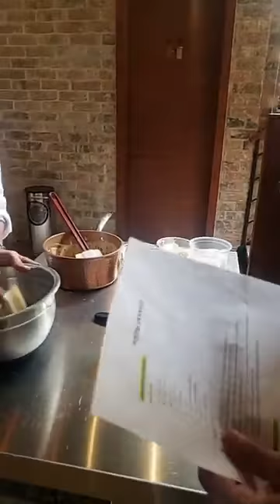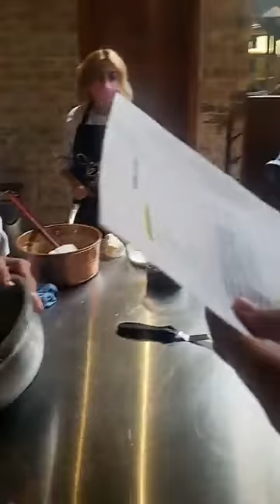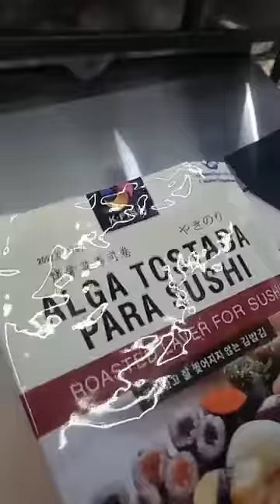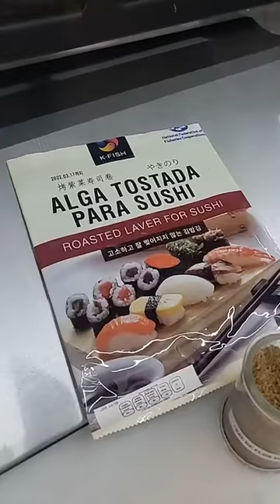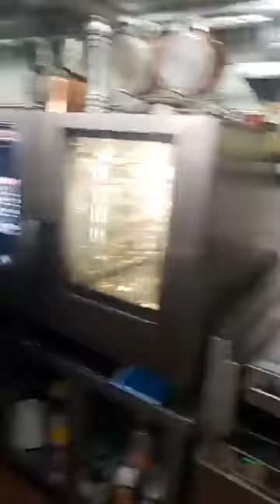Experiencias en Cuenca Taller 9 Julio 2020 / Invitado: chef Ana Ruíz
Experienciasencuencataller preparando Ensalada de Coles de Brusela por el chef Azari Cuenca, Sergio Camacho y de Chef invitado Ana Ruíz preparando un delicioso postre.